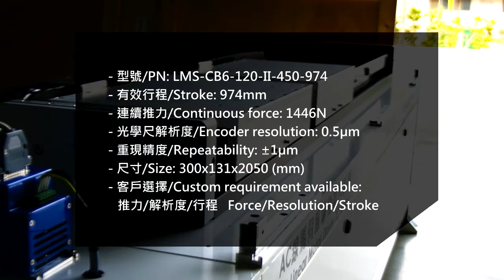cpc LMS 系列線性馬達模組/LMS series linear motor stage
- 型號/PN: LMS-CB6-120-II-450-974
- 有效行程/Stroke: 974mm
- 連續推力/Continuous force: 1446N
- 光學尺解析度/Encoder resolution: 0.5μm
- 重現精度/Repeatability: ±1μm
- 尺寸/Size: 300x131x2050 (mm)
- 特色/Feature: 同軸雙滑台/Multi Sliders in the same axis.
                       特殊防塵設計/Special cover design
- 客戶選擇/Custom requirement available:
   推力/解析度/行程   Force/Resolution/Stroke